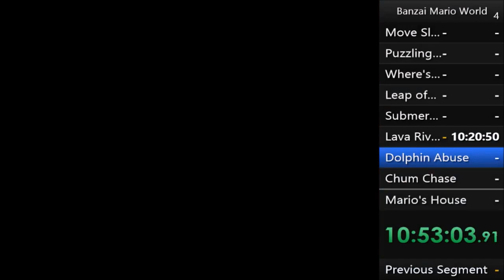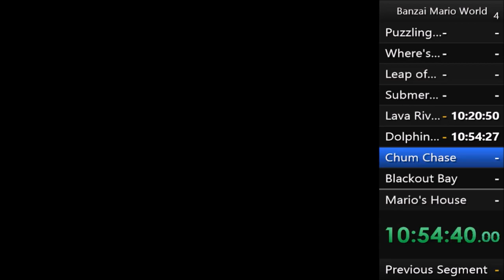Banzai Mario World - Level 11: Dolphin Abuse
Hey everyone! This is a playthrough of a Super Mario World ROM hack called Banzai Mario World. This hack is very well made, and every level includes a gimmick that is not included in the original Super Mario World game. It includes custom music, enhanced graphics, and some new textures. There are a total of 40 exits in this hack.

This is the eleventh level called Dolphin Abuse. There isn't really a gimmick in this level, but it's full of DOLPHINS. This level was a lot of fun and made up for the awful rng dolphin spam of the previous level.